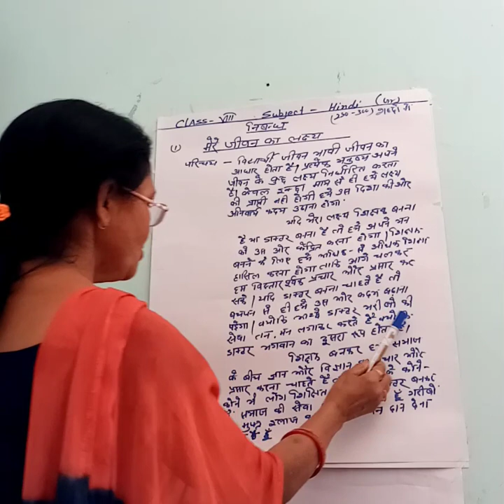Class VIII Hindi (P 4)